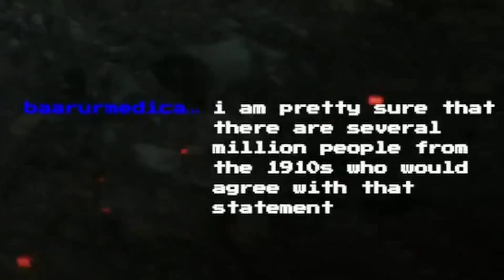Cracking jokes and calling plot points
Shorter video this week, had a little problem with the stream from Sunday that meant half the jokes were lost. That said, I need to stop calling the plot points.